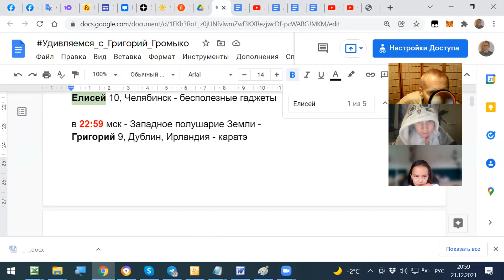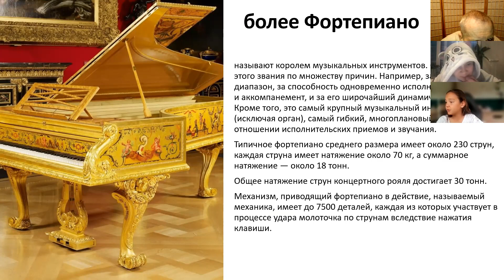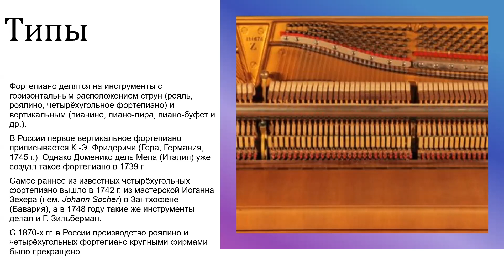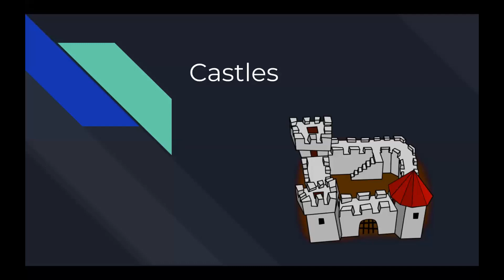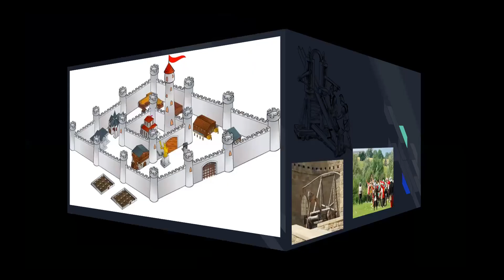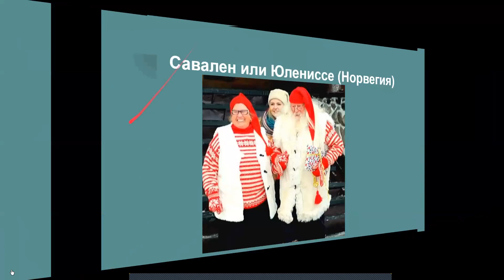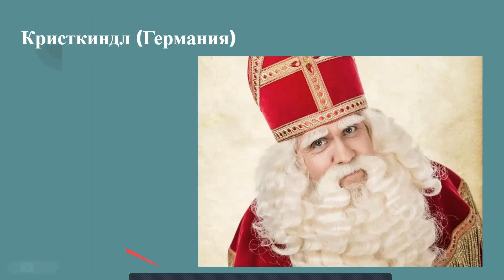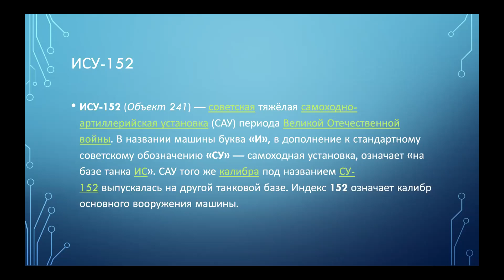Запад - 21.12 2021 - Удивляемся с Григорий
в 22:59 мск - Западное полушарие Земли -
Майя 9, Сидней - пианино
Саша 12, Сиэтл - средневековые замки,
Николай 10, Сиэтл - дед морозы в разных странах мира.
Дима 9, Трускавец, Украина - советские танки
Евгения, 14, Киев - шмели
Оглавление всех встреч со ссылками на видео -
Связаться с Громыко Григорий Олегович можно так -